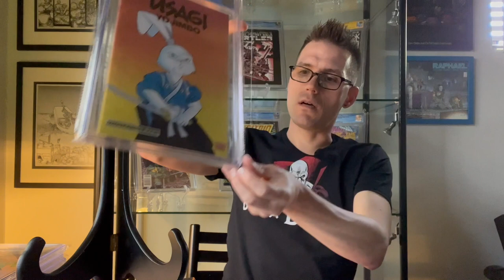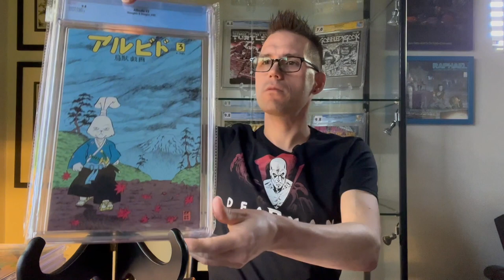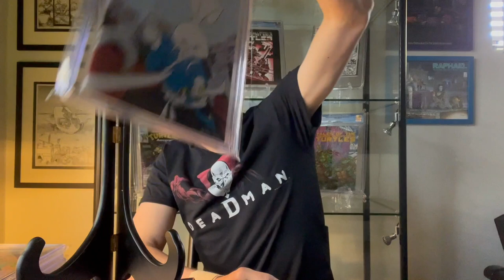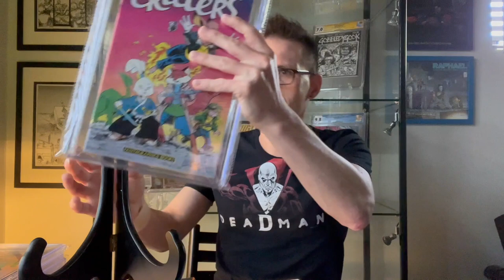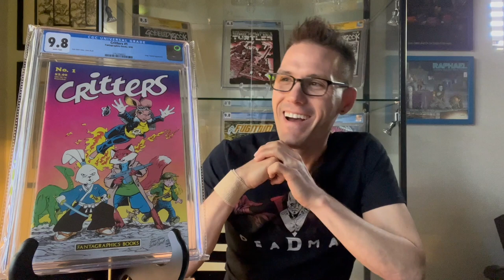Usagi Yojimbo Origins & My Top 5 Usagi Yojimbo Investment Picks to Buy Before the Usagi Chronicles!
In this video, I share my top 5 Usagi Yojimbo investment picks to pick up before the Usagi Chronicles is released on Netflix. I also provide a brief background on the different portrayals of character in comics.

My EBay Store:

Copyright: All music, jingles, and background effects used in this video are from Apple's iMovie.